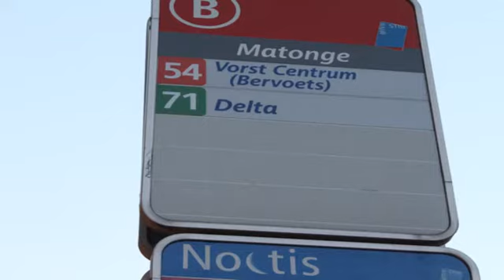Le Quartier Matongé de Bruxelles: les origines de son nom.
JNLCongoAcademy
Quartier Matongé de Bruxelles: les origines de son nom.
Kombo ya quartier Matongé ya Bruyxelles ebanda ndenge nini?